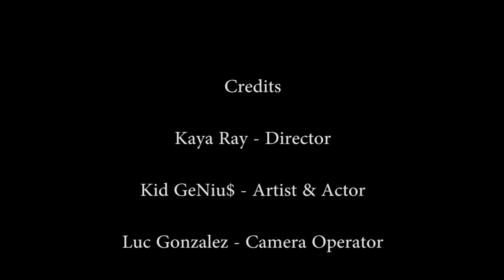Kid GeNiu$ Reckless Directed by Kaya Ray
Song was written by Kid GeNiu$ and the video was directed by @Kaya_Ray aka Krysta Pascual.

The song speaks for its self and basically attacks domestic abuse that happens all over the world. With this film style music video we aim to inform the public on the seriousness of domestic abuse and that no one should ever go through this.
This will be submitted to Poinciana Film festival and future festivals to come!